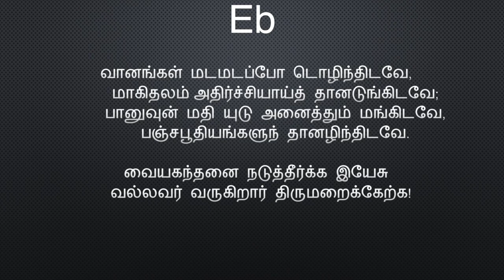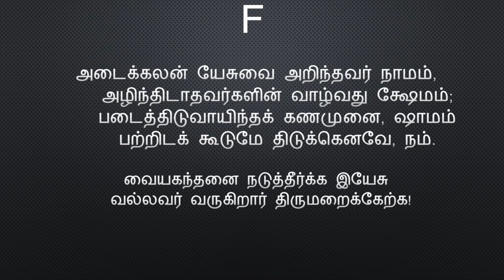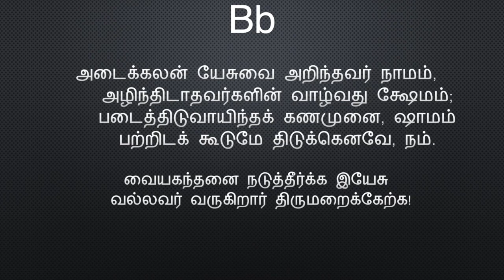வையகந்தனை கீர்த்தனை - 68 Vaiyaganthai composer thought michael samraj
This Tamil Treditional Keerthanai song was written by Rev. N. Samuel (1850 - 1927) Gna. Samuel Iyar, அருள்திரு, ஞா. சாமுவேல் (Tranquebar)
நண்பர்களே!
W.Michael Samraj